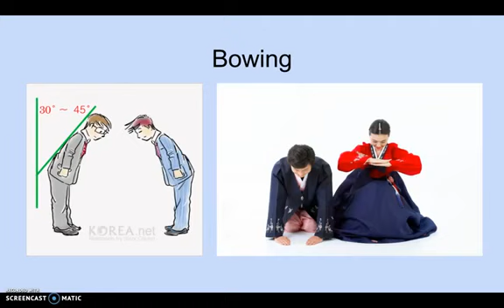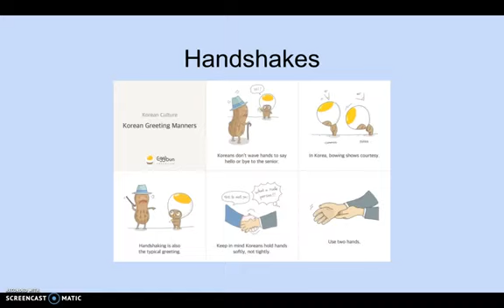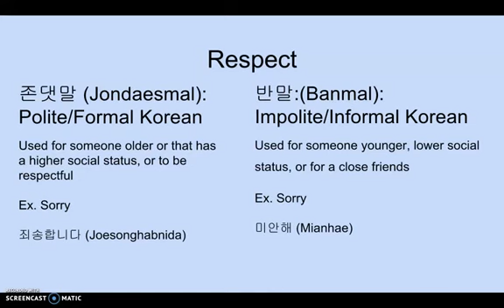Korean etiquette and manners